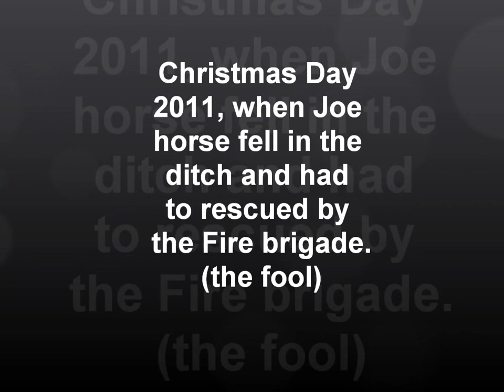Joe horse in the ditch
Joe is a 30 year old ex eventer who skidded into this 5ft deep ditch on Christmas day 2011 whilst he was messing about with his mates.

Thanks to the W Sussex fire service and the specialist animal rescue unit, who were amazing.

Sorry about the quality, it was very dark and the footage is from my phone.

(The last time this happened, the ditch was full to the brim, but the shetland pony swam over, the little genius)  B